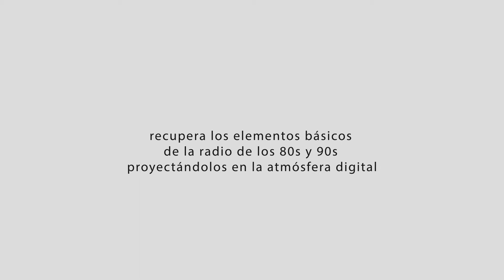Bienvenidos a NextFM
Un viaje en el tiempo que no necesita de una máquina de ciencia ficción, basta con enfocarte en los mejores momentos de tu vida.